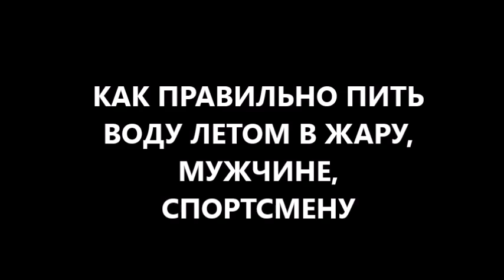вода: как пить воду в жару летом мужчине при занятиях спортом: фитнес бодибилдинг футбол правильно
вода: как пить воду в жару летом мужчине при занятиях спортом, фитнесом, бодибилдингом, бодифлексом, футболом правильно?
если Вы занимаетесь спортом, фитнесом, бодибилдингом, бодифлексом, футболом, то очень важно знать, как правильно пить воду и тренироваться, поддерживать водный баланс в организме. если у Вас все получается, то боль в суставах или хруст в суставах, темные или черные круги под глазами, простатит и/или аденома простаты, фибромиома и/или мастопатия (ФКМ), ВСД (вегето-сосудистая дистония) или гипертония (гипертоническая болезнь, ЭГ), депрессия или синдром хронической усталости (СХУ), облысение либо выпадение волос на голове, цистит и/или уретрит, солевой диатез (песок) либо камни в почках, артрит или артроз, остеохондроз позвоночника Вам не знакомы. лето, летняя жара либо летний зной, русская баня либо финская сауна резко напрягают обмен воды в организме. и часто появляется отрицательный водный баланс. отражением чего - чувство жажды. жажда указывает на то, что профессиональный либо любительский спорт, большой футбол, фитнес, бодибилдинг, бодифлекс уже не приносят здоровье. резко возрастает кардиологический риск и появляется внезапная смерть в спорте
Что делать? смотрите новое видео на канале YouTube доктора Скачко Бориса (Украина, Киев). пишите свои вопросы, отзывы, комментарии в форум под видео

иными словами если Вы занимаетесь любительским либо профессиональным спортом, фитнесом, бодибилдингом, бодифлексом, футболом, то Вам жизненно важно знать, как правильно пить воду и тренироваться, как правильно поддерживать водный баланс в организме в связи с тренировками. если у Вас все получается правильно, то Вам не знакомы ВСД (вегето-сосудистая дистония) или гипертония (гипертоническая болезнь, ЭГ), депрессия или синдром хронической усталости (СХУ), темные или черные круги под глазами, простатит и/или аденома простаты, фибромиома и/или мастопатия (ФКМ), облысение либо выпадение волос на голове, цистит и/или уретрит, солевой диатез (песок) либо камни в почках, боль в суставах или хруст в суставах, артрит или артроз, остеохондроз позвоночника Вам не знакомы.
русская баня либо финская сауна, лето, летняя жара либо летний зной резко напрягают обмен воды в организме. и если питьевая вода или вода для питья используется не правильно, то очень часто появляется отрицательный водный баланс - о котором говорит чувство жажды. жажда указывает на то, что профессиональный либо любительский спорт, большой футбол, фитнес, бодибилдинг, бодифлекс уже не приносят здоровье. резко возрастает кардиологический риск и появляется внезапная смерть в спорте
Что делать? смотрите ответ: новое видео на канале YouTube доктора Скачко Бориса (Украина, Киев). пишите свои вопросы, отзывы, комментарии в форум под видео